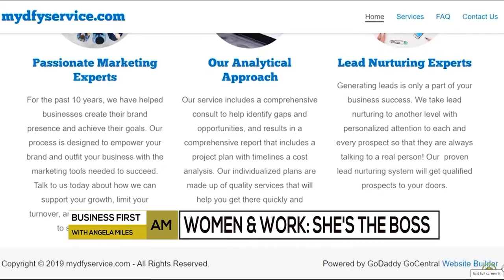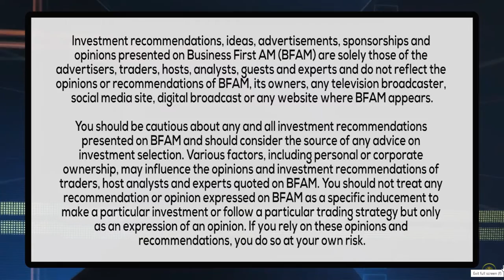Moms Taking Charge | Women Owned Businesses On The Rise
The number of women-owned businesses has exploded in recent years. Forbes says more women are becoming entrepreneurs because they want to create more workplace flexibility, earn what they're worth, have control over their future, move up the ranks more quickly and follow their passion.

Like many women, Katie Merling ended up as a business owner though she didn't intend to have her own company. Find out how her role as a mother influenced her decision to be her own boss at MyDFYService.com.

Have you ever wanted to start your own business? What is holding you back?

My channel helps you stop the stress and be a calmer mom by sharing hacks and stories from different working mothers I interview, to find out how they cope with their flaws, insecurities and struggles and learn how to concentrate on gratitude, happiness and their own victories, no matter how small.